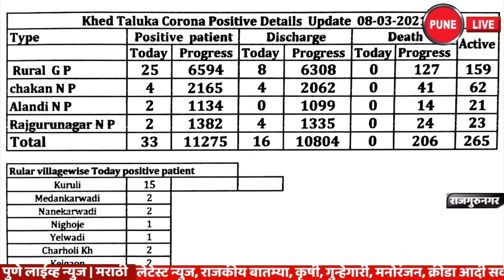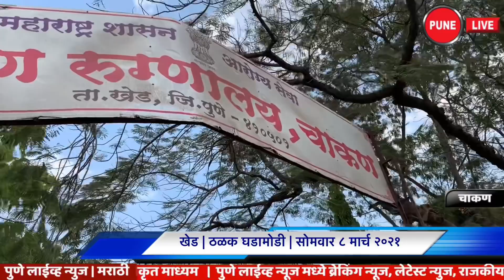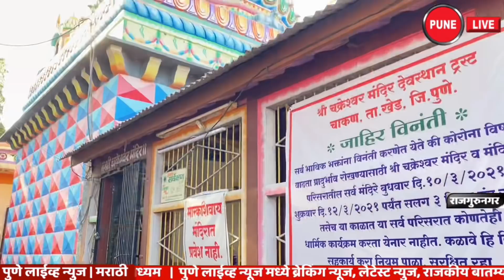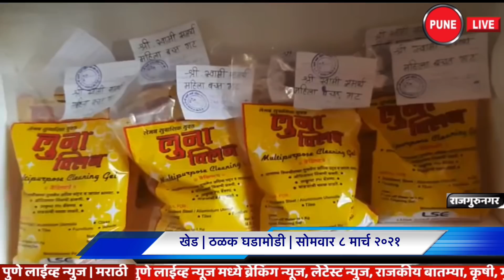KHED | ठळक घडामोडी | सोमवार 8 मार्च 2021 | PUNE LIVE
Highlights, March 8, 2021 | Monday | KHED , CHAKAN, RAJGURUNAGAR |  PUNE LIVE
Khed, Corona morbidity persists
Chakan, unclaimed body found in front of the market
Industrial Safety Week begins in Chakan MIDC
 Talegaon-Chakan-Choufula road work stalled
Khed, all temples will be closed on Mahashivaratri
 On the occasion of Mahashivaratri in Khed taluka, along with Shrikshetra Bhimashankar, Koteshwar temple in Bhoragiri, Shambho Mahadev on the hill restored by Ahilyabai Holkar in Chaskaman dam area The trustees of the local temple have decided to keep the Chakreshwar temple here as well as the Siddheshwar temple at Rajgurunagar closed for three days for the devotees.
Khed, World Women's Day; Respect for women
 Absence of many in Khed, Panchayat Samiti camp
Khed, a market for women's rights
  The sale center of various items for women self help groups in Khed taluka under Mahasamrudhi Sakshamikaran Abhiyan through Maharashtra State Rural Life Upliftment Campaign was inaugurated on Monday 8th March.
Khed, Panchayat Samiti has no Sakhi room ...
Khed, complaint box for women
Khed, Happy International Women's Day
Chakan, Gutarganga on the highway ...
Selection of Mahalunge, Sandesh Jadhav
खेड,कोरोना रुग्णवाढ कायम
चाकण , मार्केट समोर आढळला बेवारस मृतदेह
चाकण एमआयडीसी मध्ये औद्योगिक सुरक्षा सप्ताहास सुरुवात
 तळेगाव-चाकण-चौफुला रस्त्याचे काम रखडले
खेड,महाशिवरात्रीला सर्व मंदिरे राहणार बंद
 खेड तालुक्यात यंदा महाशिवरात्री निमित्ताने श्रीक्षेत्र भिमाशंकरसह, भोरगिरीतील कोटेश्वर मंदिर, चासकमान धरण परीसरातील अहिल्याबाई होळकरांनी जीर्णोध्दार केलेल्या डोंगरावरील शंभो महादेव ,थोरले बाजीराव पेशवे यांची सासुरवाडी असणा-या चास येथील नदीकाठावरील पेशव्यांचे सोमेश्वर मंदिर, पुर्वे पट्ट्यात श्रीक्षेत्र गुळाणी परीसरातील वाकळवाडी तील ऐतिहासिक वाळकेश्वर मंदिर,चाकण येथील चक्रेश्वर मंदिर तसेच राजगुरुनगर येथील ऐतिहासिक आणि पौराणिक अशय असणा-या सिध्देश्वर मंदिर भाविक भक्तांसाठी तीन दिवस बंद ठेवण्याचा निर्णय स्थानिक देवस्थानच्या विश्वस्तांनी घेतला आहे.
खेड, जागतीक महिला दिन ; महिलांचा सन्मान
 खेड,  पंचायत समितीतील शिबिराला अनेकांची अनुपस्थिती
खेड, महिलांचा वस्तूंना हक्काची बाजारपेठ
  महाराष्ट्र राज्य ग्रामीण जीवन उन्नोत्ती अभियानाच्या माध्यमातून महासमृद्धी सक्षमीकरण अभियानातंर्गत खेड तालुक्यातील महिला बचत गटांसाठी सुरु करण्यात आलेल्या विविध वस्तूंच्या  विक्री केंद्राचा शुभारंभ सोमवारी ८ मार्च रोजी करण्यात आला.
खेड, पंचायत समिती मध्ये सखी कक्ष नाहीच...
 खेड, महिलांसाठी तक्रार पेटी
खेड, जागतिक महिला दिनी शुभेच्छा
चाकण, महामार्गावावर गटारगंगा ...
महाळुंगे, संदेश जाधव यांची निवड
संपर्क | ७०२०३७३०९१
व्हिडीओ एडिटिंग | प्रणव व यश दुधवडे, चाकण
Video Editing | Pranav and Yash Dudhwade, Chakan
KHED,  CHAKAN, UPDATE
PUNELIVENEWS , KHED, VIDEO ,बातम्या, BATMYA